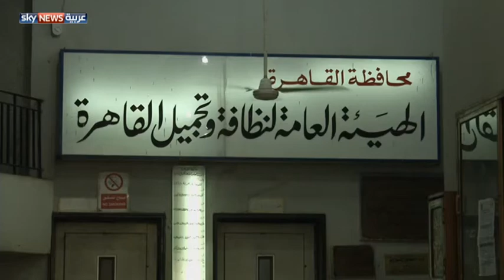معاناة يومية لعمال النظافة بمصر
يعاني عمال النظافة في مصر من مشاكل اقتصادية وصحية عدة. ورغم الظروف القاسية التي يعيشونها من ضعف رواتبهم وأجورهم تبرز مشكلة الكثافة السكانية التي لا تتناسب وعددهم القليل.